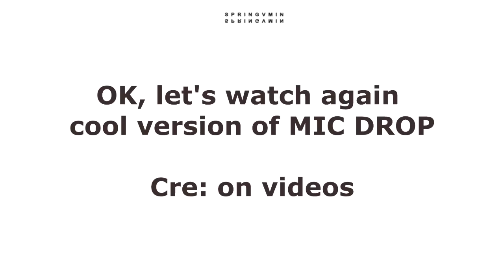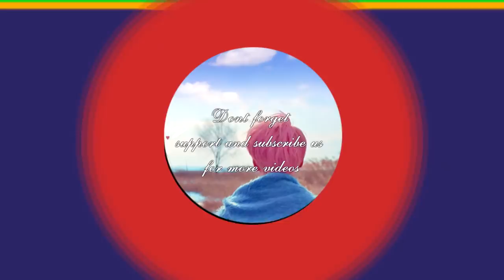How BTS Reaction to wrong song of MIC DROP ~ How BTS do when staffs play wrong version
How BTS Reaction to wrong song of MIC DROP. - How BTS do when staffs play wrong version - BTS professional reaction

We're just a new channel, we love making video, designing picture and be addicted to our 7 boys. Hope you like our videos, our pictures and especially, love them more and more through each video.
Your support will give us more motivation, more power. Thanks a lot. \\ ( ^o^ ) //

We sincerely appreciate all of owners who created full videos to make BTS get more closer with us and ARMY. It’s so mean with us. BTS, these amazing boys give us a lot of motivation, wonderful young, laugh, tear,... and go on. So now, we wanna build a house of ARMY’s laugh. Really hope you smile everyday and love them more.